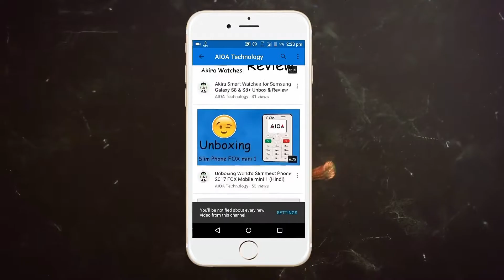Computer Hardware Course Karke Kaise Paisa Kamaya Jata Hai 💸💸💸💸💸💸💸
Hello Friends,
Welcome to AIOA Technology, This video will show you Earn Money By Computer Hardware Course | Start Computer Repair Shop | How to Start Computer Shop.

1.

2.

3.

4.

5.

6.

7.

8.

9.

10.

Buy For 3 Year